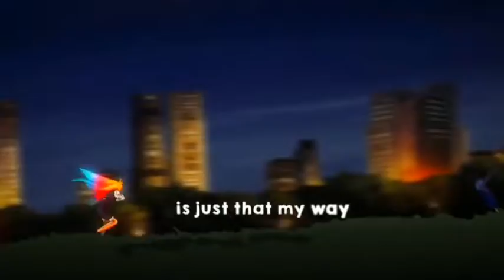Anime Mix AMV - The Phoenix (Fall Out Boy)